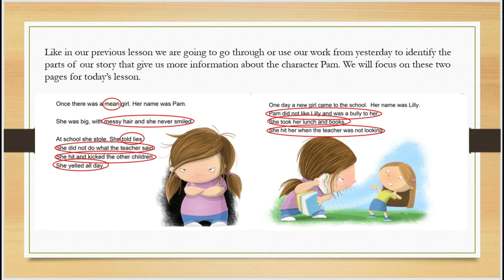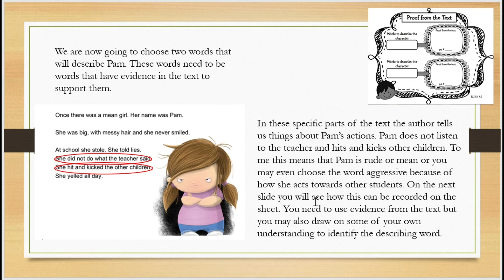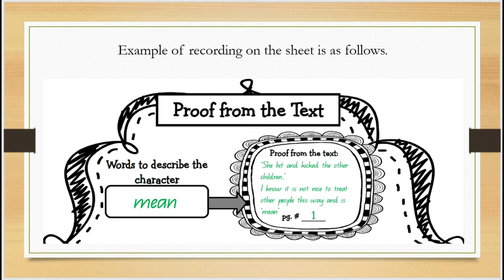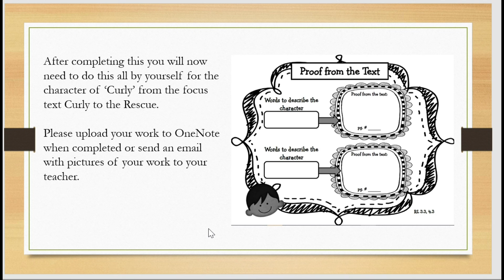Year 3 English Wk2 L7